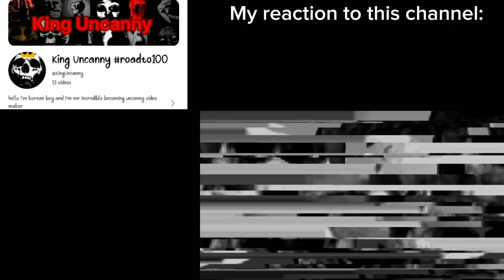My reaction to KingUncanny (Read the description)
Explanation: He always commented in every Disturbing Facts video, in this video, where it's 350 phases, he always came up with stupid fake facts like "You also can get arrested by saying hello" like Hello is literally a word to someone you know, he said this too "You also can get arrested by searching MrBeast" like MrBeast is just a normal freaking YouTuber, like he is actually korea, he only have -∞ IQ, and he don't have subscribers, if he  commented on your video, please report the comment and report the channel, he deserves to quit YouTube.